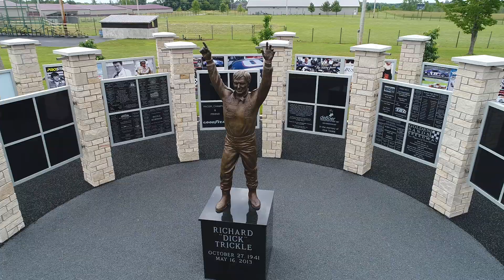DJ Drone Photo Service: Dick Trickle Memorial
Tribute memorializing Dick Trickle.  Located in Rudolph, Wisconsin.